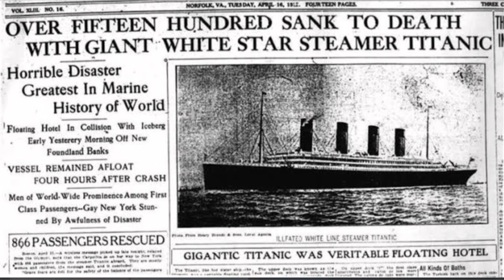Watch: Heroic Role of Titanic Engineer's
Titanic : నౌక మునుగుతోంది..అయినా ప్రయాణీకులను
రక్షించి కడలిలో కలిశారు !